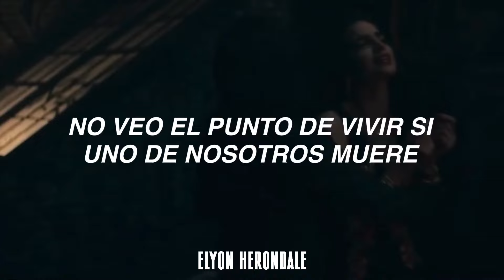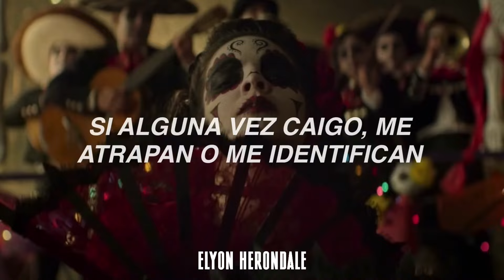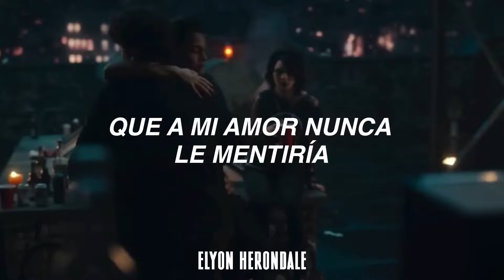G-Eazy, Halsey - Him & I (Letra en Español)(Deadly Class)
Letra:
[Chorus: Halsey]

[Post-Chorus: Halsey]
Him and I
Oh-oh-oh-oh-woah
Oh-oh-oh-oh-woah
Oh-oh-oh-oh-woah
Oh-oh-oh-oh-woah

[Verse 2: G-Eazy & Halsey]
You know?

[Post-Chorus: Halsey]
Him and I
Oh-oh-oh-oh-woah
Oh-oh-oh-oh-woah
Oh-oh-oh-oh-woah
Oh-oh-oh-oh-woah

[Post-Chorus: Halsey]
Him and I
Oh-oh-oh-oh-woah
Oh-oh-oh-oh-woah
Oh-oh-oh-oh-woah
Oh-oh-oh-oh-woah